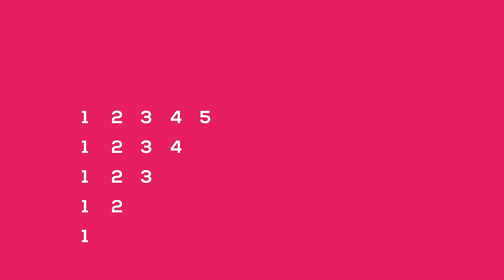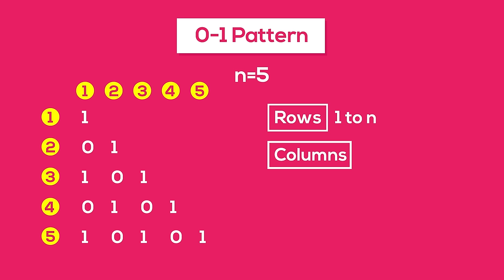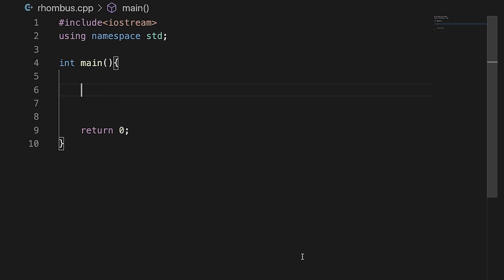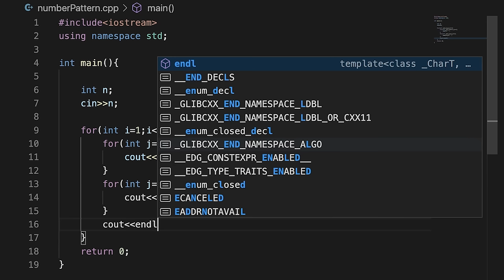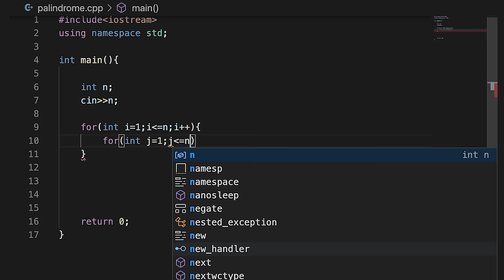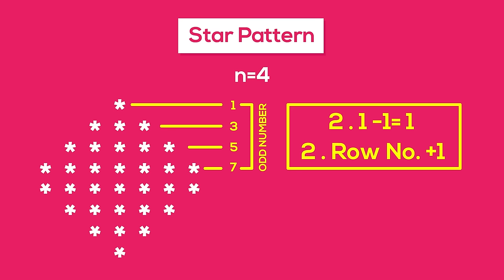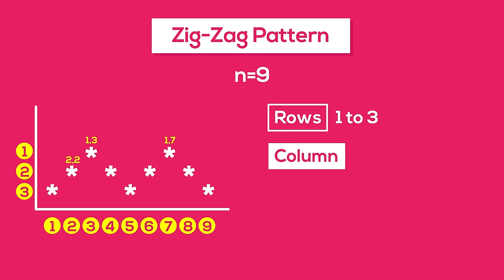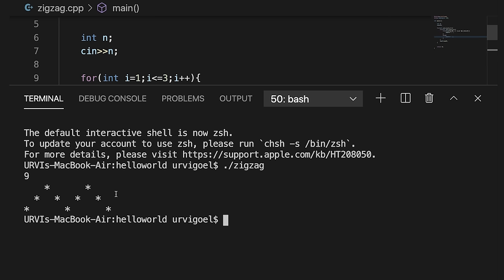4.2 Advanced Pattern Questions in C++ | Guaranteed Placement Course | Lecture 4.2